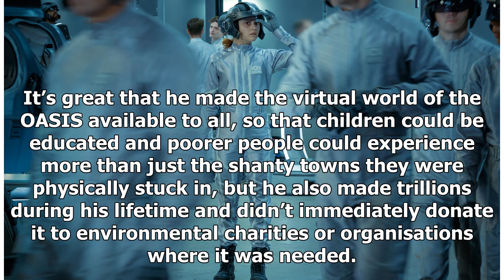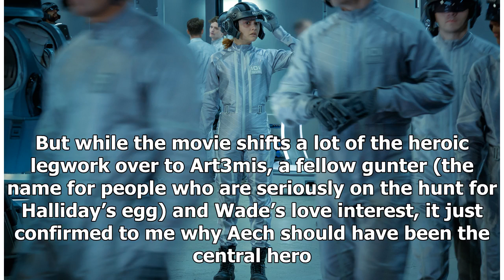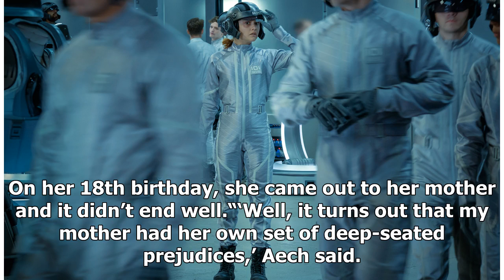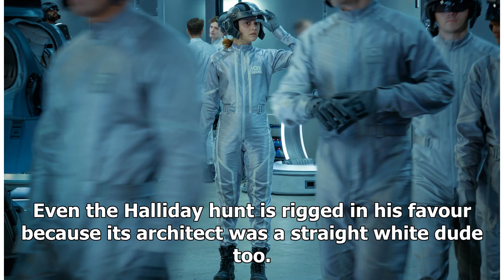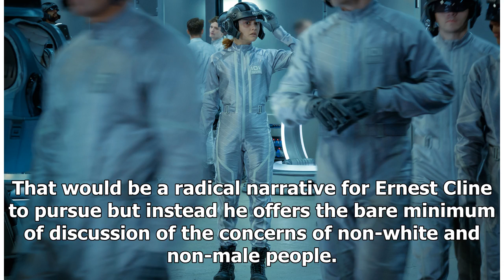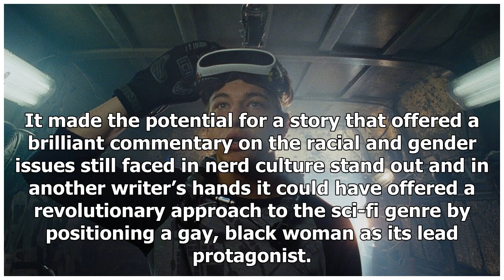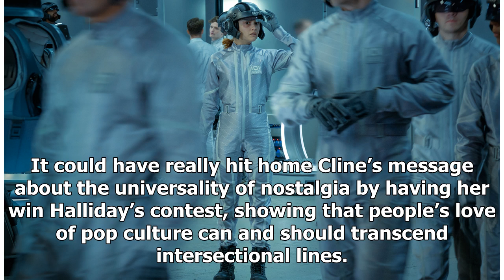'Ready Player One' would have been a better story if Aech was the hero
WARNING: This article contains spoilers from Ready Player OneReady Player One seems to be one of the...